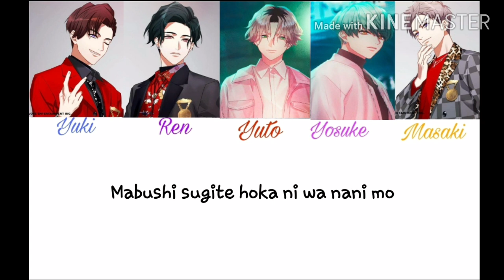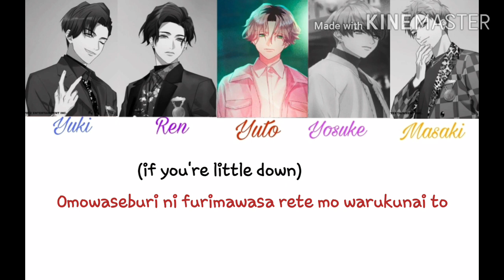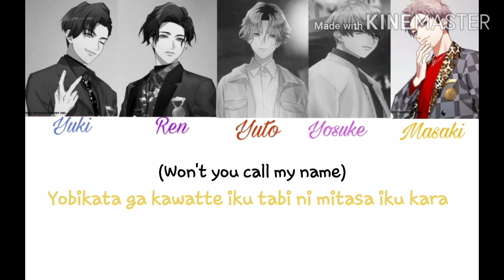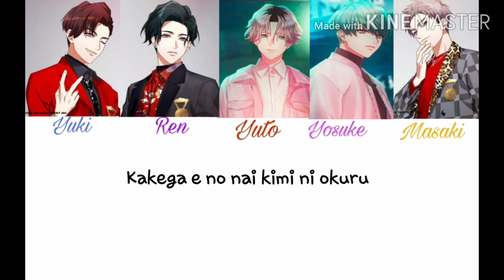学芸大青春 (Gakugeidai Junes) - Junes (Color code lyric)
Video editor : dellopyon

lyrics romanized : dellopyon

Gakugeidai junes members:
- Yuki Minami
- Yuto Aizawa
- Masaki Uchida
- Yosuke Hoshino
- Ren Nakagawa